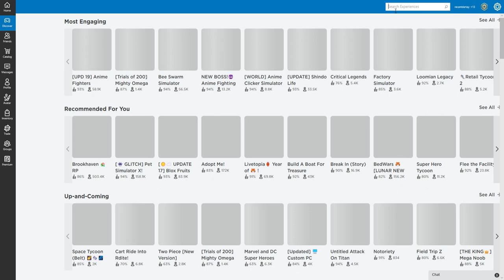giveaway at the same time playing games